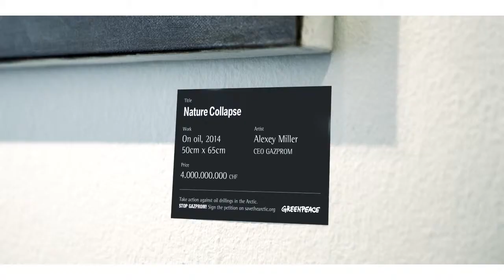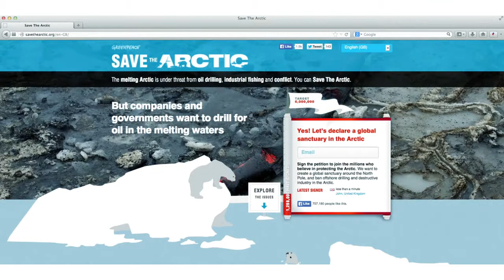FCB Zürich - Greenpeace - Oil Paintings - Casefilm - English - 2014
Client Service Director: Mark Becher
Executive Creative Director: Dennis Lück
Art Director: Christoff Strukamp
Design: Victoria van Kap-Herr
CGI: Elgee Wee